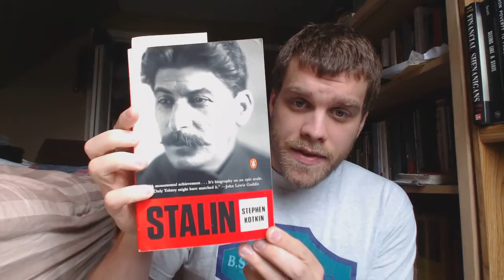Stalin, a true Communist?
review of Stephen Kotkin´s biography of Stalin